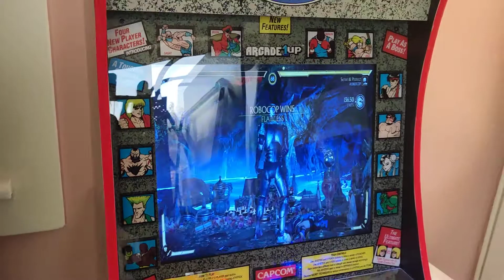Mortal Kombat 11 on arcade 1up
Mortal Kombat 11 on arcade cabinet